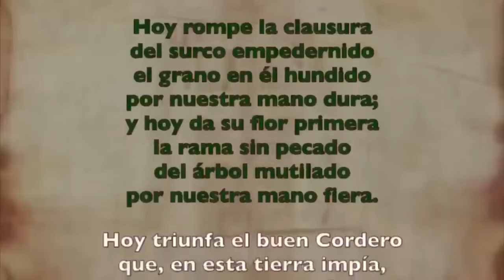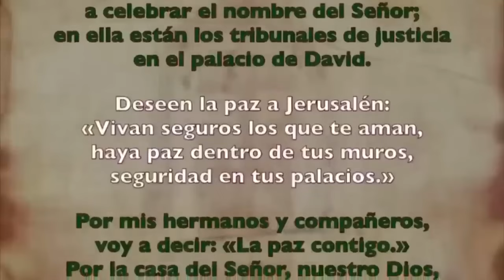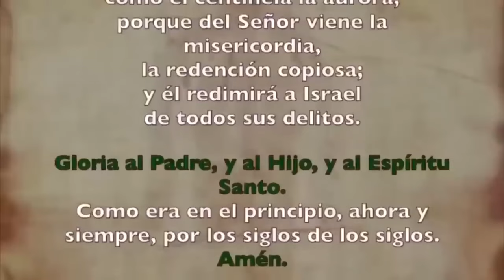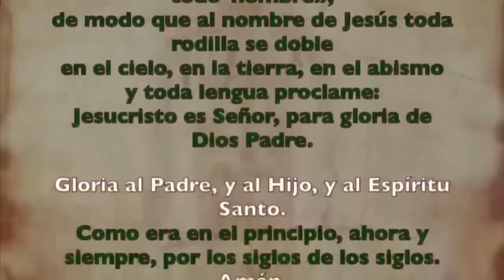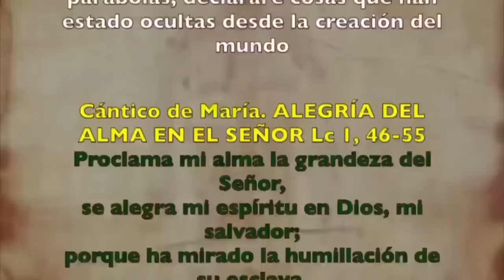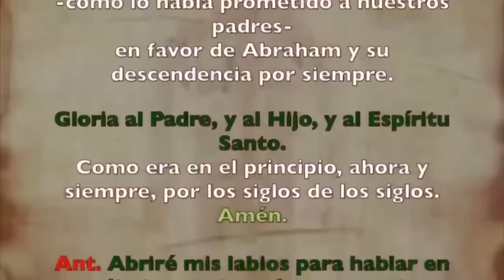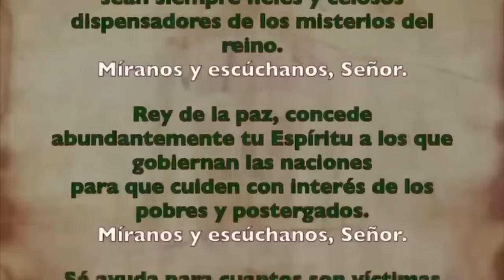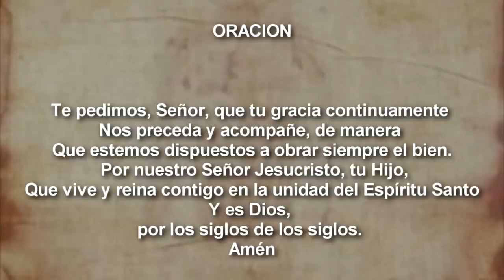Oración de la tarde (I Vísperas), SÁBADO 12 DE OCTUBRE 2024 | XXVIII del T. Ordinario